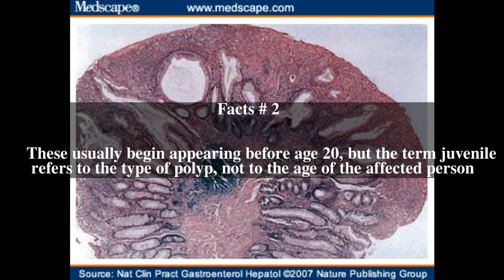Juvenile polyposis syndrome Top # 5 Facts